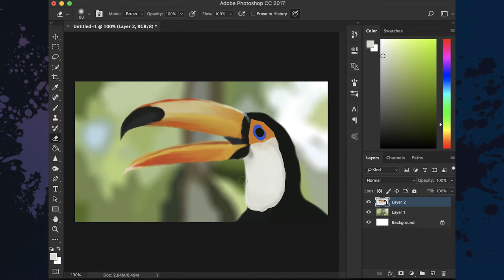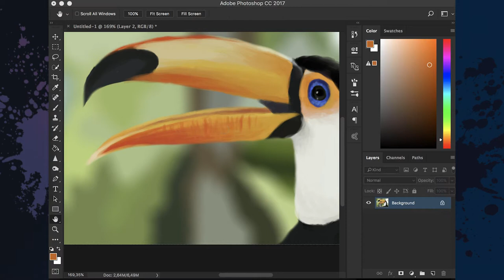Speedpaint: Toucan Parrot